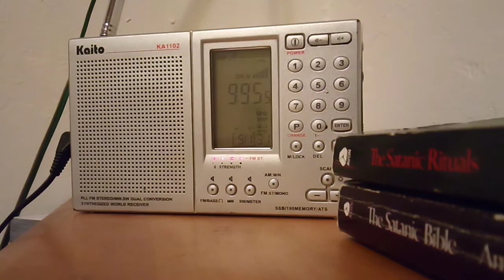WRMI Radio Miami International Shortwave Radio Station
WRMI in OkeechobeeFL as heard in DurangoCO 09/26/21.